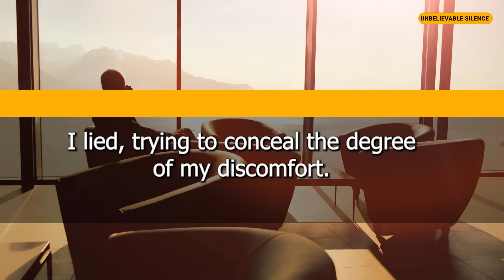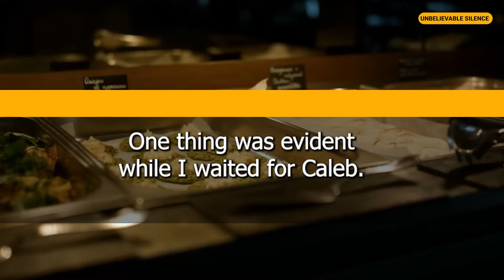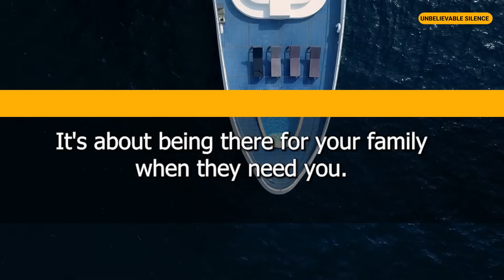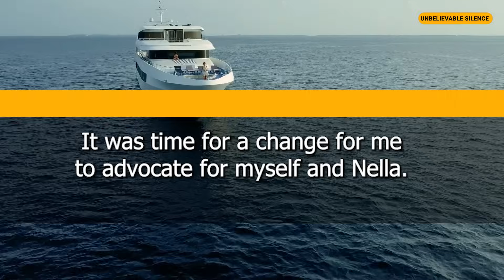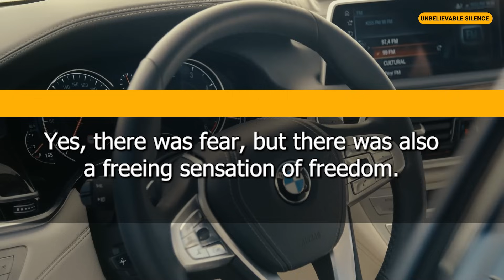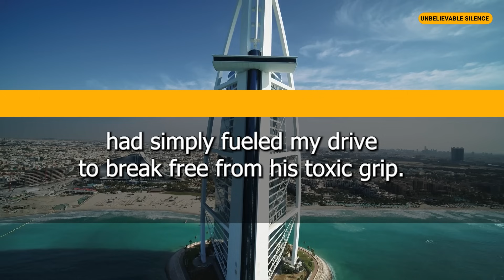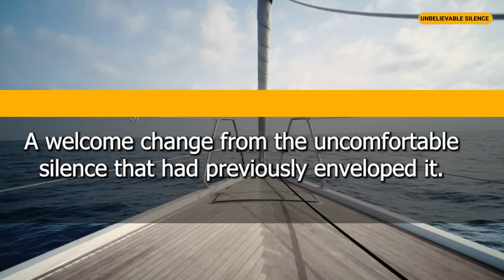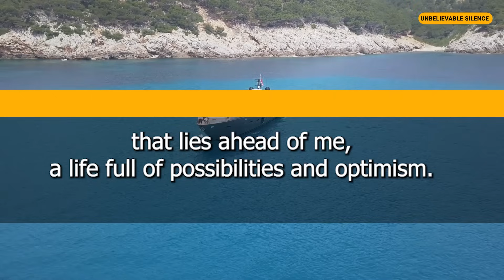I Was Sick and My Husband Ditched Me for a Trip But Then I Decided to Change My Life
In this Reddit story, the wife shares her story of when her husband left her for a trip, and how she decided to change her life and start living for herself.

She shares her thoughts on the event, and how it has helped her to grow as a person. She also shares some advice for other women who are in a similar situation.

If you're feeling down about your life and your relationship, this Reddit story might be just what you need. It's inspiring, heart-wrenching, and ultimately life-changing. If you're looking for an uplifting story to read, I recommend giving this one a try!